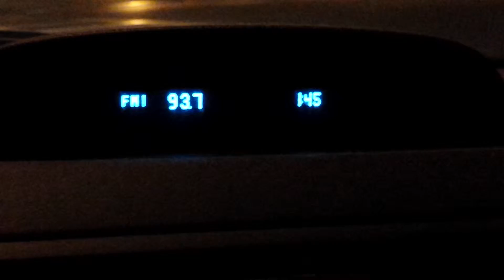One Man Celebration